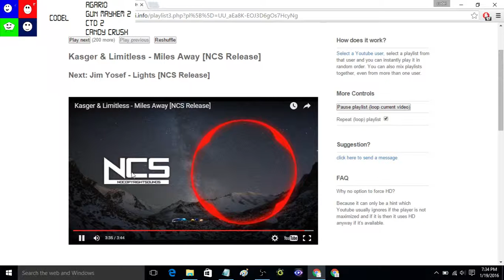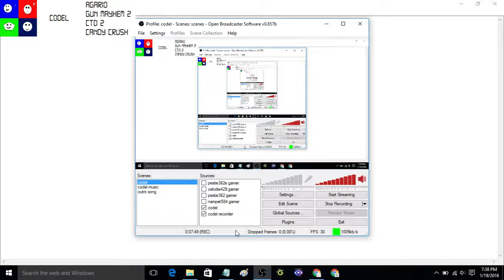SURRENDER GUN GAMES (GUN MAYHEM 2)